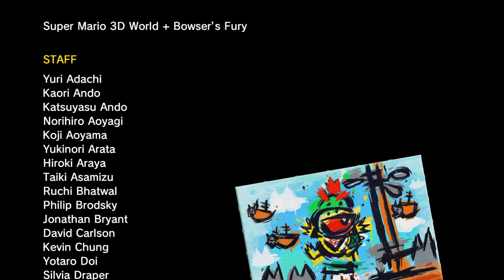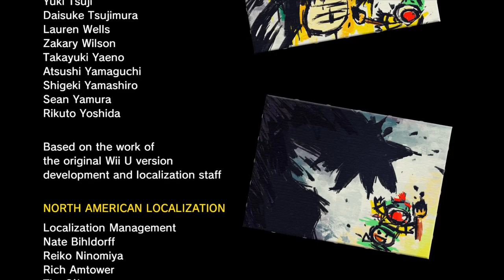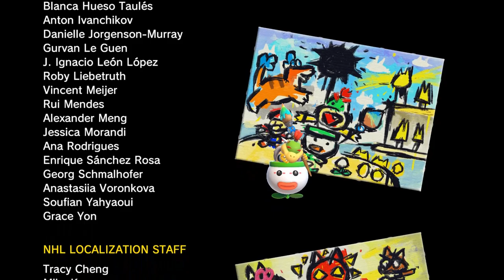BOWSERS FURY - Part 11: Schluss mit Lustig, Bowser macht Ernst!